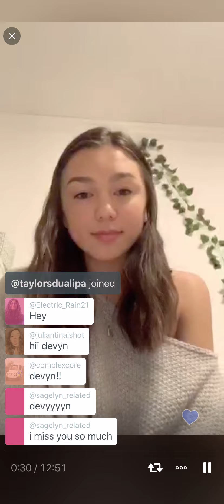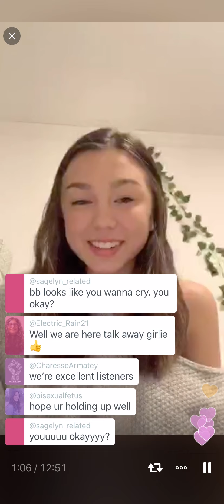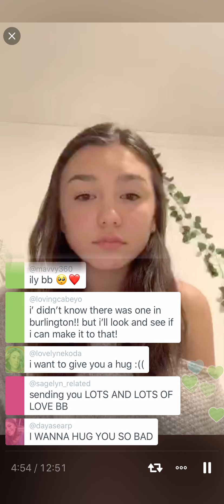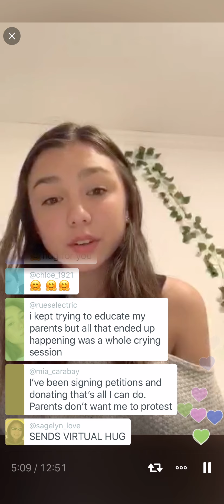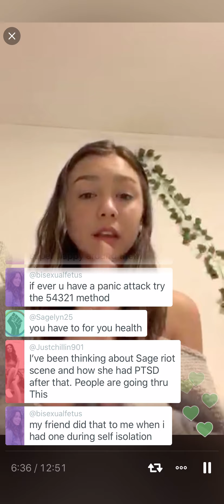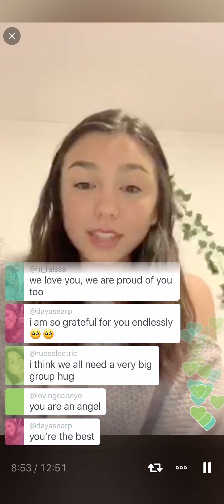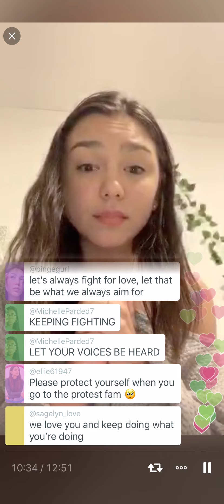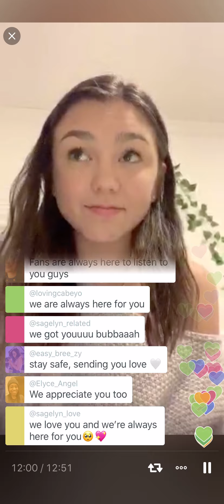Devyn Nekoda Live June 2020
Devyn Live June 2020
Chatting with Devyn!